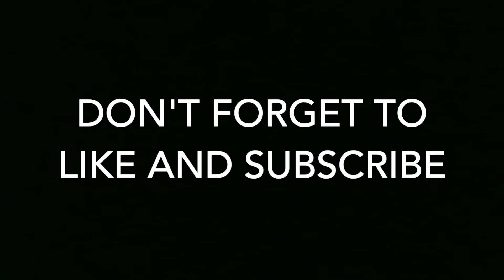VLOGMAS DAY 18: taking my dog to the vet